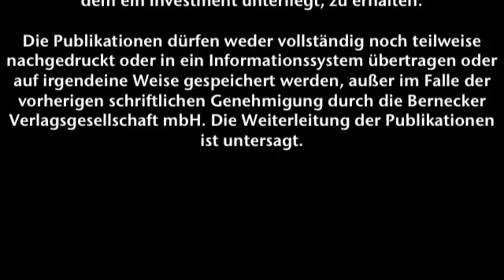17.07.2013 - Schnelltest Der Aktionärsbrief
Schnelltest: Sind SMA Solar, United Internet und VW Kandidaten für das Depot?

Der Schnelltest hilft Ihnen, die Nachrichten der Woche richtig einzuordnen!

Oliver Kantimm, Redakteur von "Der Aktionärsbrief," sagt im Schnelltest, was Anleger mit den Aktien von Toshiba, Helma Eigenheimbau, Hella, United Internet, Rocket Internet, SMA Solar
Adva Optical und Volkswagen machen sollten.